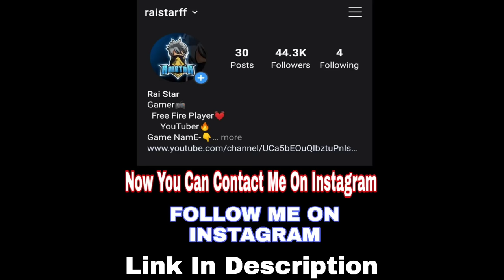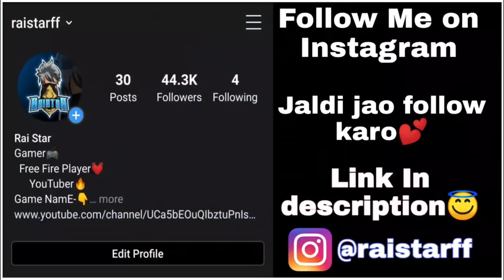[RAISTAR] SENSITIVITY + CUSTOM HUD🔥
GAME UID :12022250
DEVICE :RED MAGIC 3
DPI : NORMAL😑